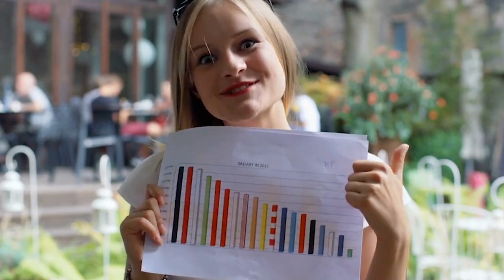Russia's invasion of Ukraine